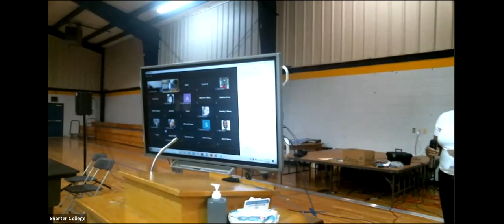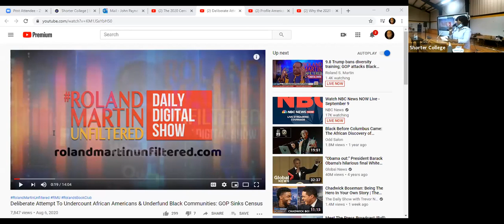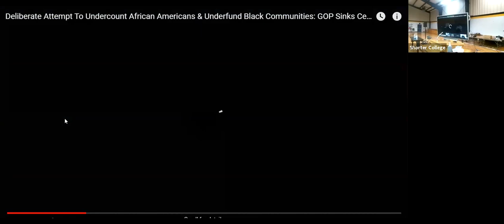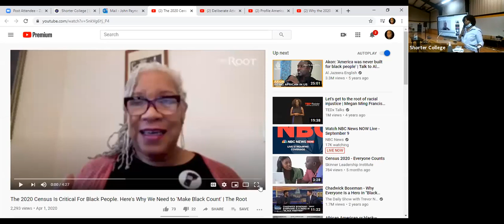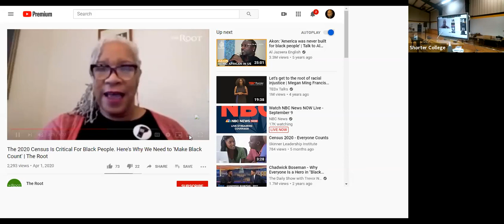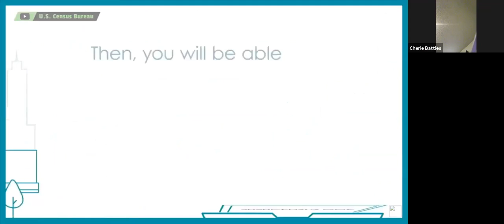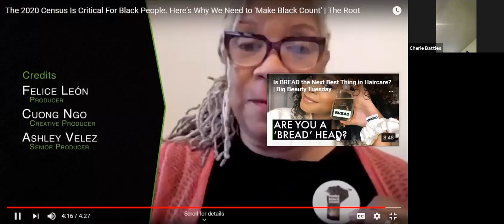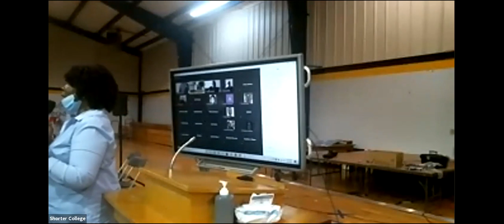Shorter College Chapel - Get Counted In the 2020 Census (9/9/2020)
Take the 2020 Census and shape the future. Visit 2020census.gov to learn how to respond, and why it matters.